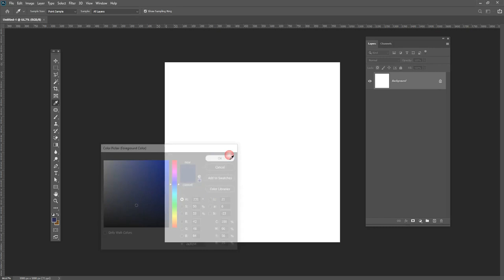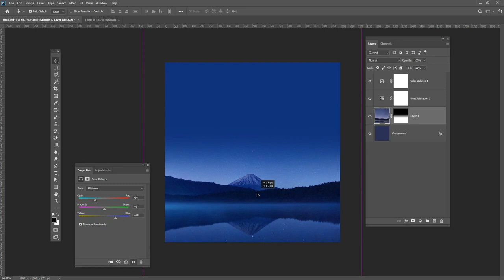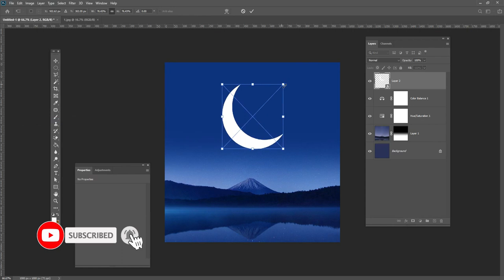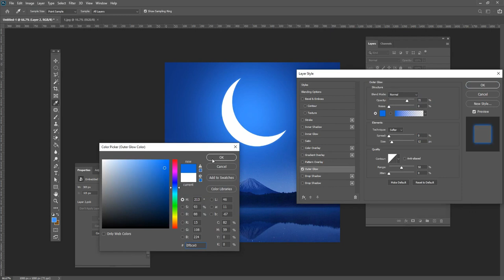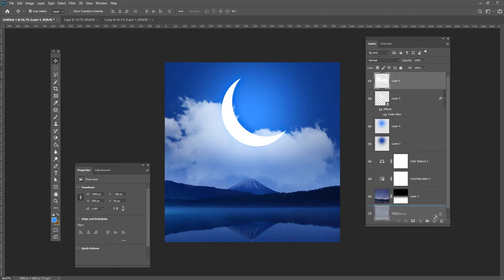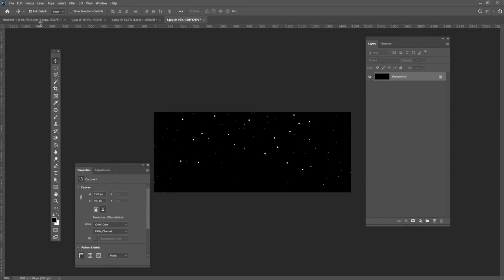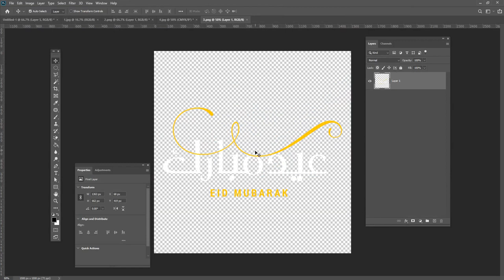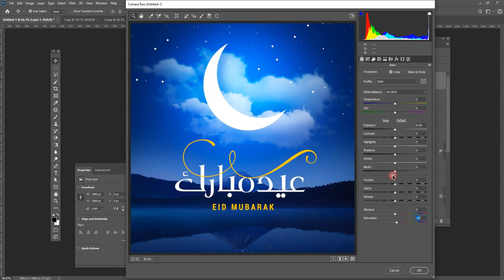Eid Mubarak | Eid ul-Fitr Mubarak design in Photoshop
Hey everyone. In this tutorial, I will  Create Eid Mubarak | Eid ul-Fitr Mubarak design in Photoshop for social media and web

Coronavirus Poster Design Tutorial in Photoshop Urdu/ Hindi